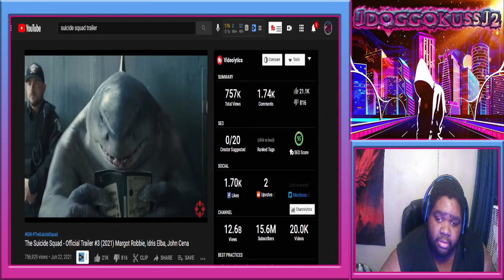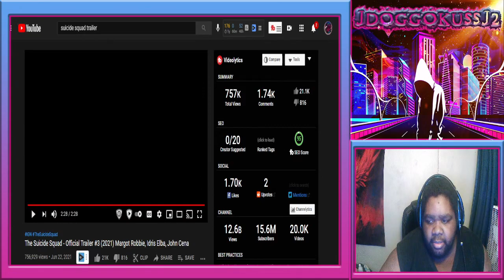The Suicide Squad Trailer 3 Reaction